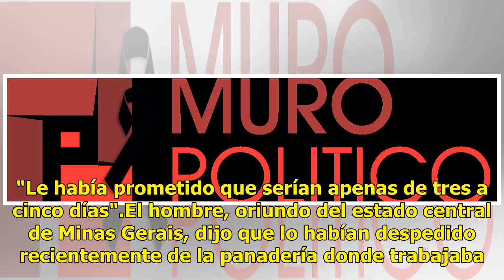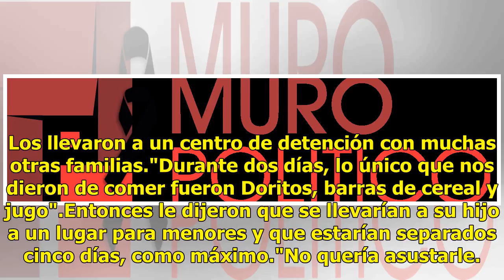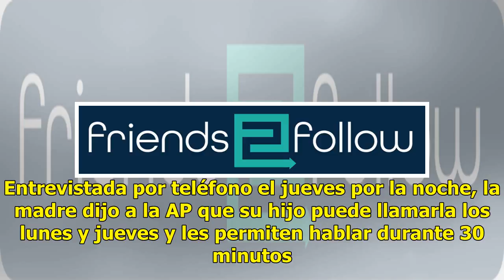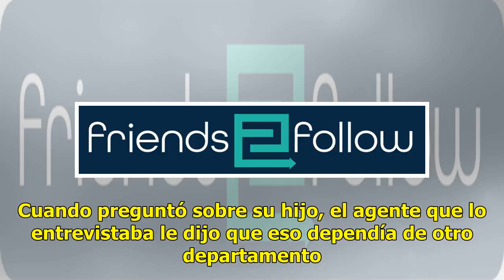Lloró y me abrazó" brasileño sigue separado de su hijo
RIO DE JANEIRO (AP) - Veintiséis días después de ser detenido en la frontera entre Estados Unidos y México con su hijo, un hombre brasileño dice que no tiene idea cuándo verá al chico de 9 años, teme que esté perturbado e imposibilitado de comunicarse porque solo habla portugués. En entrevista telef...